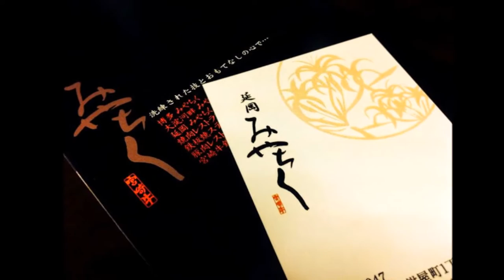【延岡グルメ】ステーキレストラン「延岡みやちく」（ Light Up Delight）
ステーキレストラン延岡みやちく
住所/ 〒882-0047 宮崎県延岡市紺屋町1丁目4-28 ホテルメリージュ延岡2F